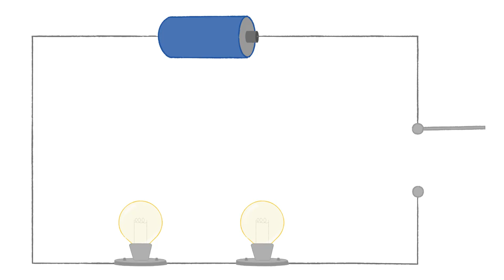Connection in series